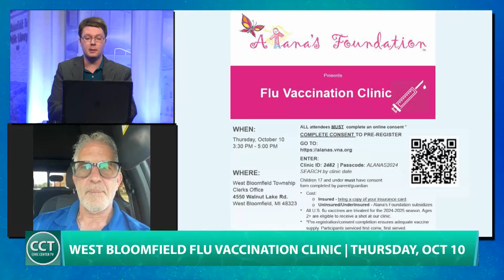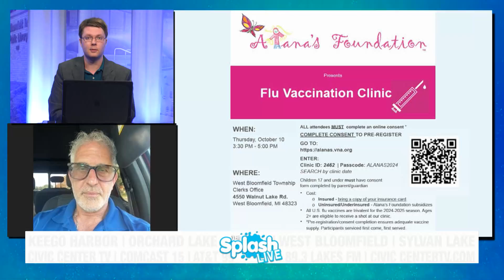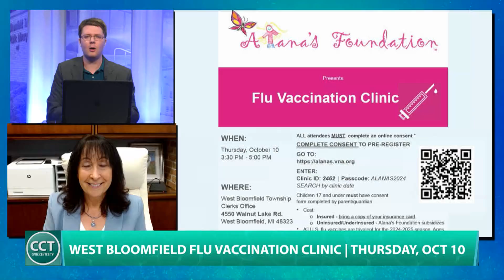Alana’s Foundation Keeping Kids Happy, Healthy, and Safe! | Zack Yaksich & Debbie Binder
Alana’s Foundation President Zack Yaksich and West Bloomfield Township Clerk Debbie Binder join us on The Splash LIVE to talk about their partnership and joint flu vaccination event, and why it’s so important to the community.